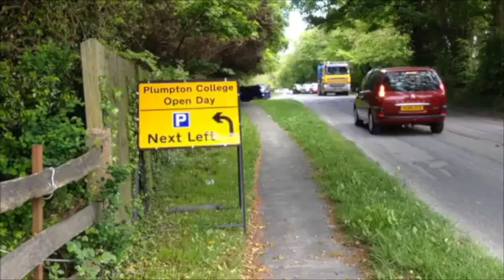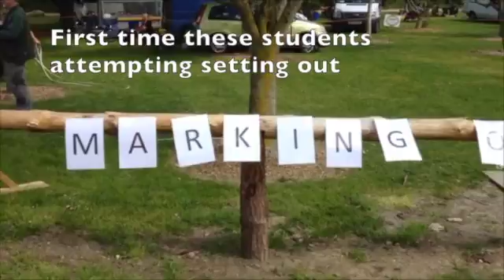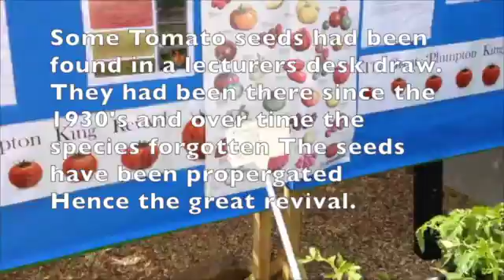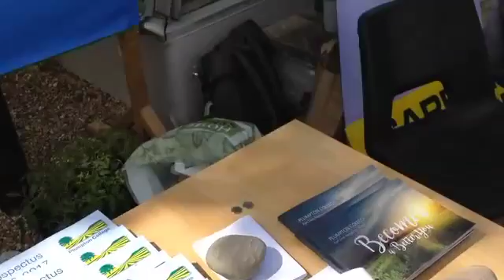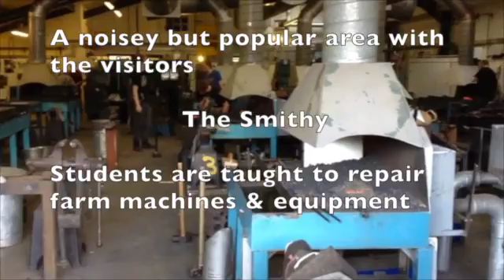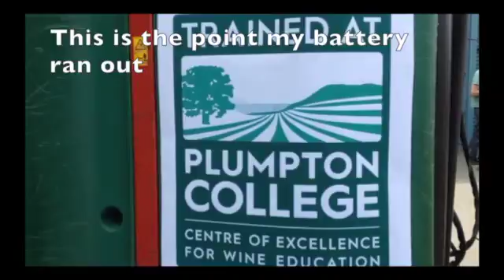Allotment My Diary Plumpton Agricultural College Open Day No 62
This video is about the Plumpton Open Day.  a kaleidoscope of courses  available for agricultural students such as arable farming, Livestock husbandry, Forest management, Environmental studies.  Machinery operation,repair. Vineyard management and many more.